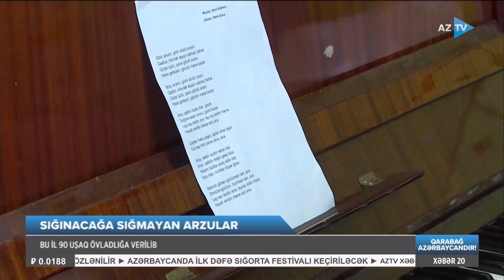Bu il sığınacağa yerləşdirilən uşaqların sayı 90 olub - AzTV